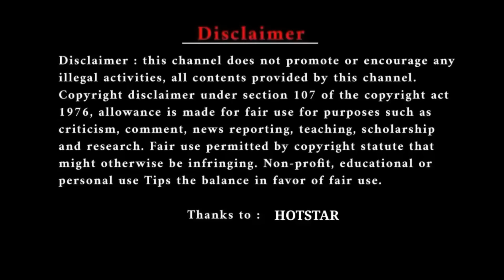வயிறு குலுங்க சிரித்த கோபிநாத்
do not own the clips and music we use in most cases. Our understanding is that it is in correlation to Fair Right Use, however given that it is open to interpretation, if any owners of the content clips would like us to remove the video, we have no problem with that and will do so as fast as possible. Please send email to me  if you have any concerns.